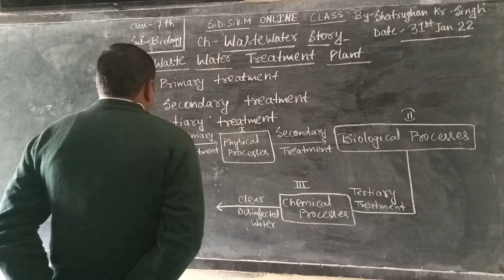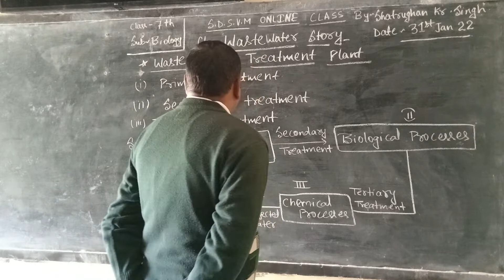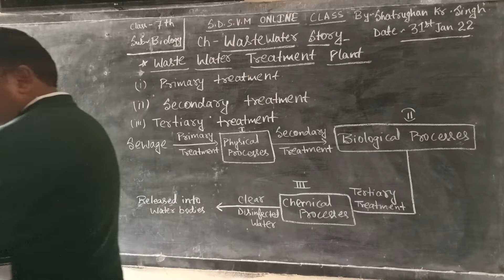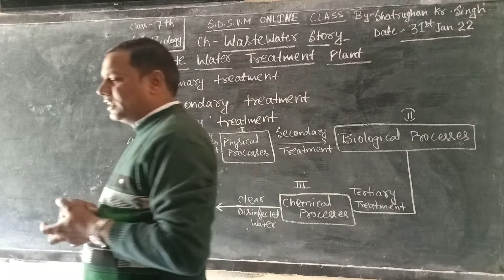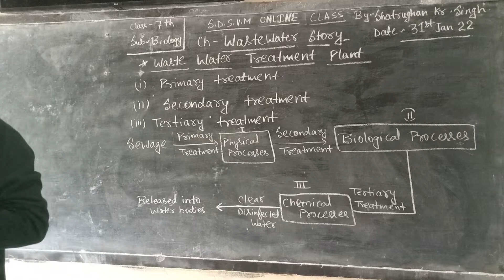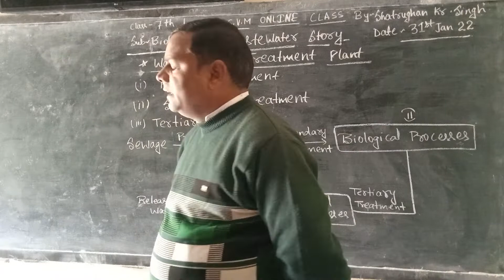SDSVM ONLINE BIOLOGY CLASS--7. BY--SHATRUGHAN KUMAR SINGH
CHAPTER--WASTEWATER STORY

PART--03